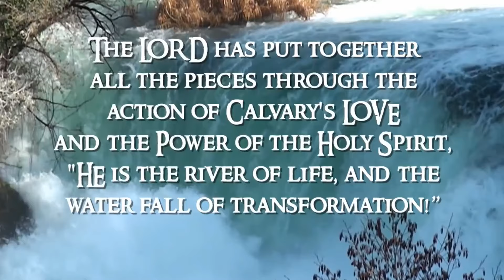7/22/19 | Seducing Spirits And Doctrines of Demons Pt 4.5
Monday Morning Bible Study July 22, 2019

Help support the advancement of God's Love.

CCMC does not own the corporate rights to the music featured in our videos, merely digital downloads. All music in these videos belong to their rightful owns.